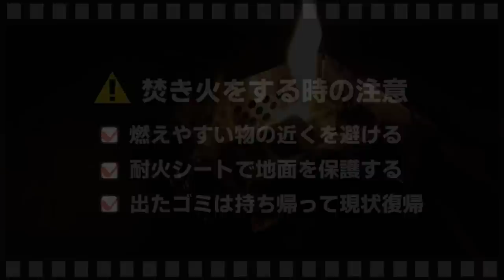2022年、ソロキャンプ用テントは高床式へ！技アリの6kg以下のテントコット【Naturaldrop】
▶クラウドファンディング開催！
≪≪高床式テントコット≫≫

ソロキャンプでのテント選びの1つに「簡単に設営・撤収ができる」という部分があると思います。
テントコットであればこの両方が叶えられる上、グランドシートもないので地面が濡れていても問題ありません。

こじんまりとしたキャンプが楽しめて、車にも積載しやすいサイズなのも嬉しいところだと思います。

↓スケーター×かの地からで開発したメスティンはこちら↓